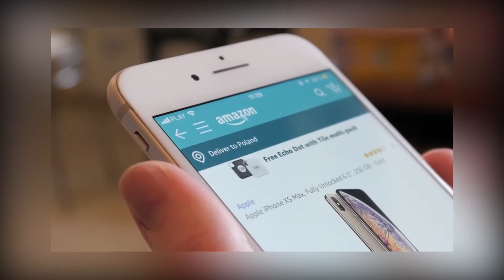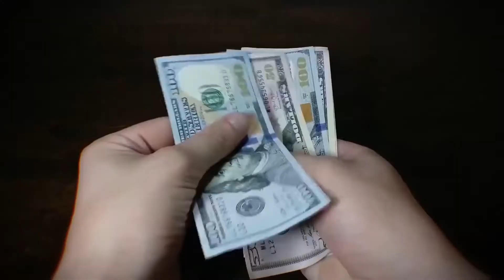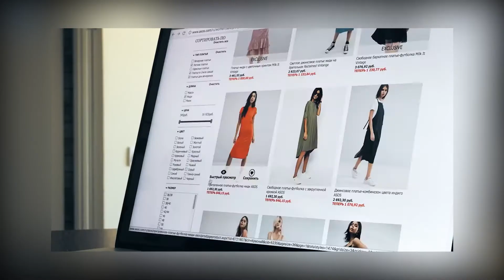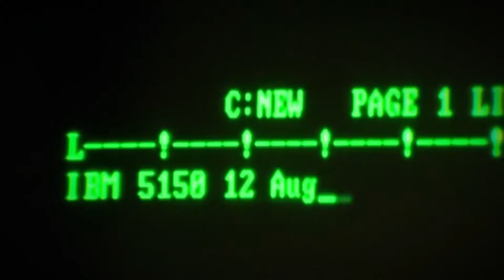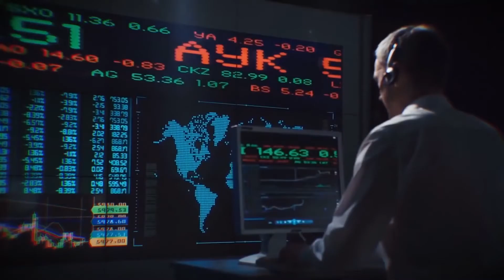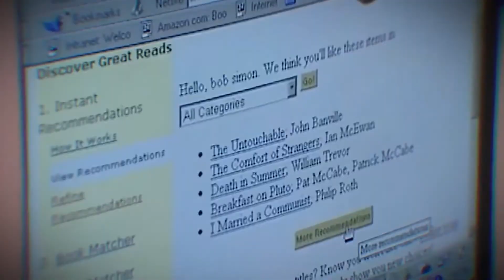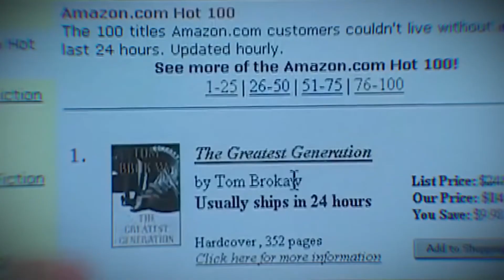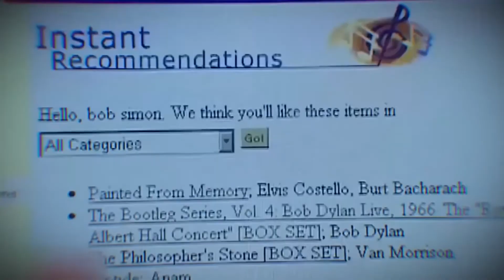Jeff Bezos Built The Biggest Store In The World And Now ..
We look at How Jeff Bezos started from scratch in a tiny room selling dvd and books to today's empire!

Wanna Learn More? Watch These-